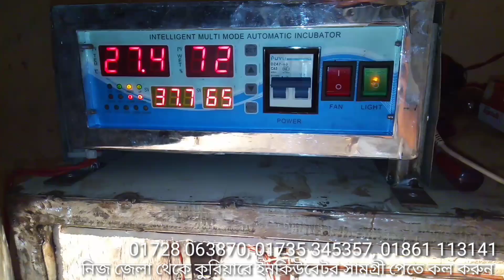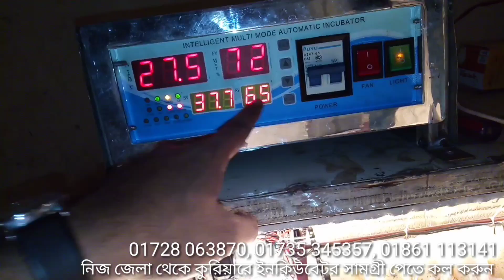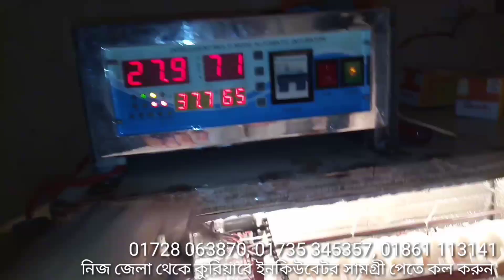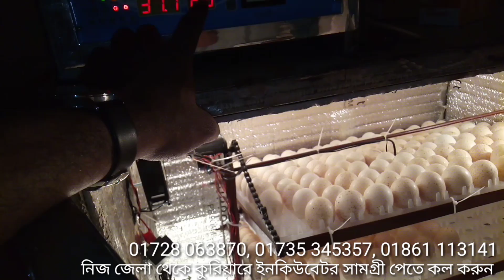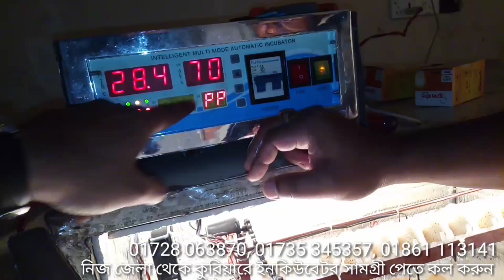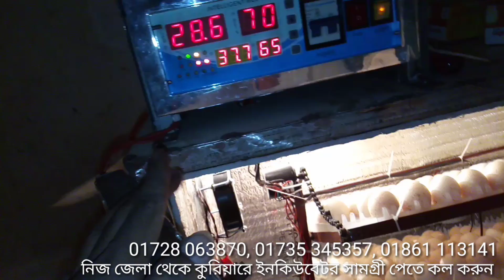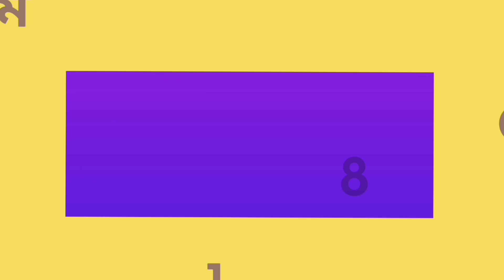Full Auto 620 Egg Incubator with Turner অটো ইনকিউবেটর ব্যবহার ও পরিচালনা পদ্ধতি Update: 01-03-2022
দোকান/শো-রুম:
মধুমতি ইনকিউবেটর এন্ড ইলেকট্রিক
২২০/বি, কাঠালতলা, তেজকুনিপাড়া, তেজগাঁও, ঢাকা-১২১৫
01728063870, 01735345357, 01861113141 (সকাল ১০টা থেকে সন্ধ্যা ৭টা)

* W1209 সার্কিট             : 150-250 টাকা
* XH-M452 সার্কিট         : 700-1300 টাকা
* XH-W3001 কন্ট্রোলার : 300-450 টাকা

* 300-20,000 ডিমের ইনকিউবেটর চাহিদা অনুযায়ী আলোচনা স্বাপেক্ষে অর্ডার নিয়ে সাপ্লাই দেওয়া হয়।

★ Full Auto AC/DC Ready China Egg Incubator Price:
48 Egg Full Auto AC/DC China Incubator     : 6000/-
56 Egg Full Auto AC/DC China Incubator     : 6990/7490/-
64 Egg Full Auto AC/DC China Incubator      : 8500/-
112/118 Egg Full Auto AC/DC China Incubator    : 9590/10500/-
128 Egg Full Auto AC/DC China Incubator             : 11500/-
192/196 Egg Full Auto AC/DC China Incubator    : 16500/-
256 Egg Full Auto AC China Incubator                   : 18600/-